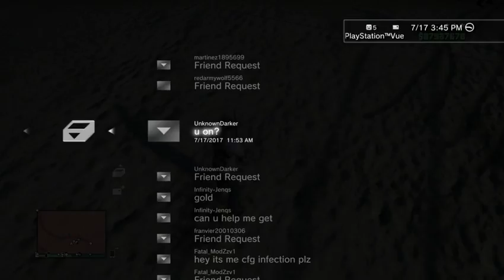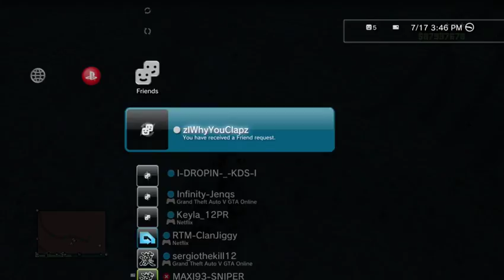GTA OPEN MODDED LOBBYS/ Modded Trolling And MORE!!!!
Modding, Trolling, And kicking ass
Need help setting up Your Jailbreak Add me on Skype-  Dripyz MoDz
Want To join A lobby- Stay active